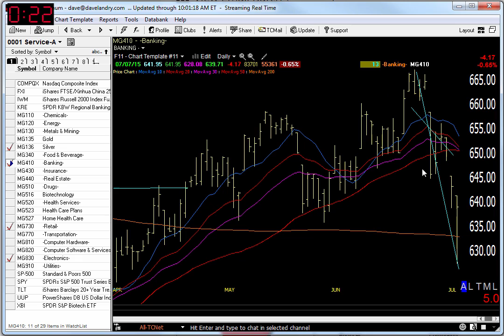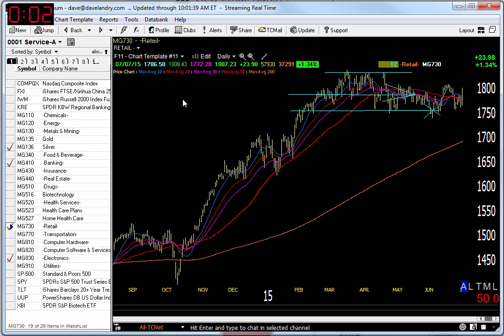07/08/15 Dave Landry's Market In A Minute